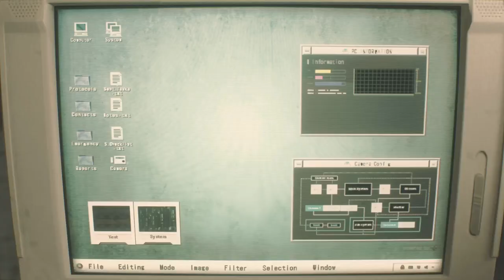RESIDENT EVIL NEWS-RE 4 OCULUS RELEASE!, RE OUTRAGE RELEASE DATE, AND GIVEAWAYS (HUGE ANNOUNCEMENTS)